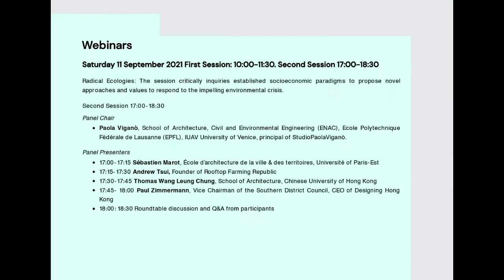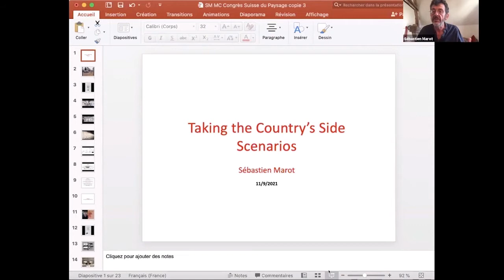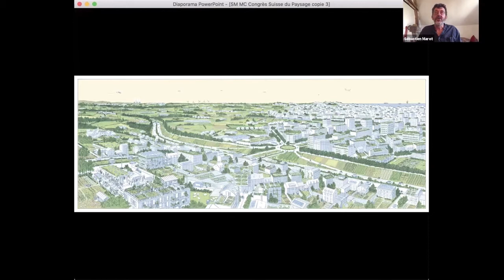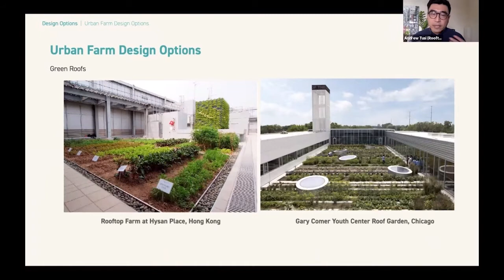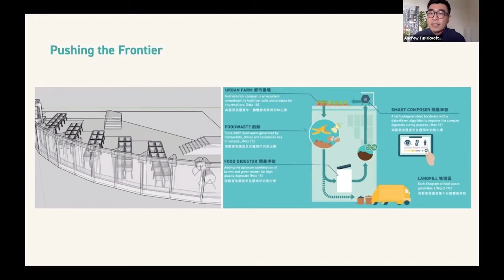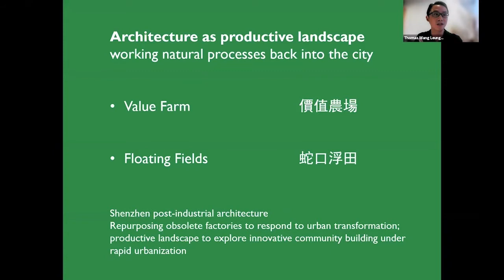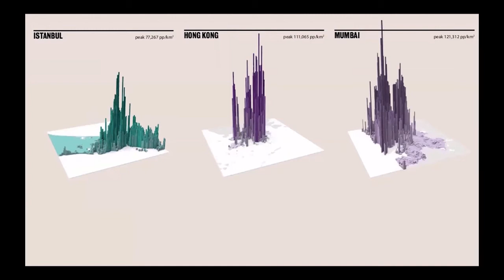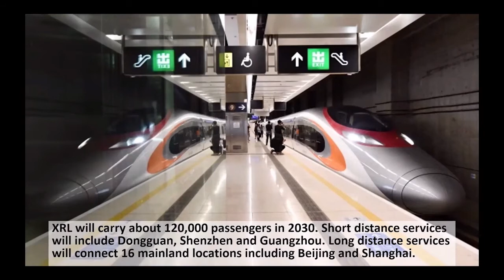Radical Ecologies HKHM: Paola Viganò, Sébastien Marot, Andrew Tsui, Thomas Chung, Paul Zimmermann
Radical Ecologies: The session critically inquiries established socioeconomic paradigms to propose novel approaches and values to respond to the impelling environmental crisis.

Second Session

Panel Chair

Paola Viganò, School of Architecture, Civil and Environmental Engineering (ENAC), Ecole Polytechnique Fédérale de Lausanne (EPFL), IUAV University of Venice, principal of StudioPaolaViganò.

Panel Presenters

Sébastien Marot, École d’architecture de la ville & des territoires, Université of Paris-Est
Andrew Tsui, Founder of Rooftop Farming Republic

Thomas Wang Leung Chung, School of Architecture, Chinese University of Hong Kong

Paul Zimmermann, Vice Chairman of the Southern District Council, CEO of Designing Hong Kong

Roundtable discussion and Q&A from participants